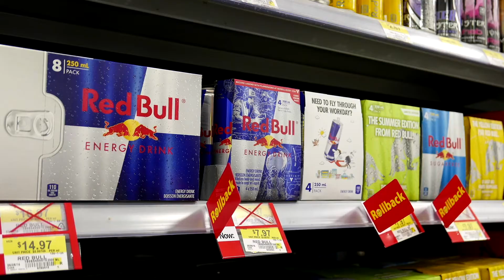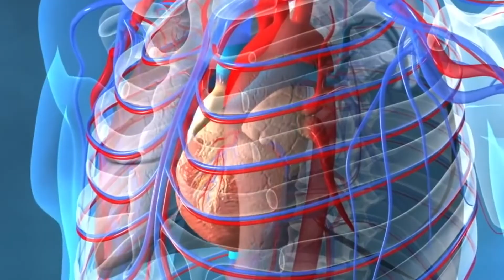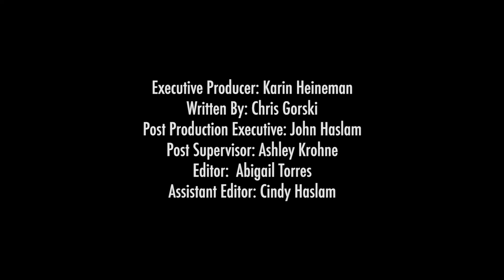Dangers Of Mixing Sports And Too Much Caffeine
Whether it's early in the morning or late at night, countless people all over the world depend on caffeine for a boost of energy. That includes athletes, and many reach for a caffeinated energy drink. Researchers know that modest use of caffeine does have value for some exercise, but any more than the level found in a few cups of coffee or multiple energy drinks can exceed what’s valuable for exercise. Physician John MacKnight explains how it can be easy – and dangerous – for athletes to take in too much caffeine.